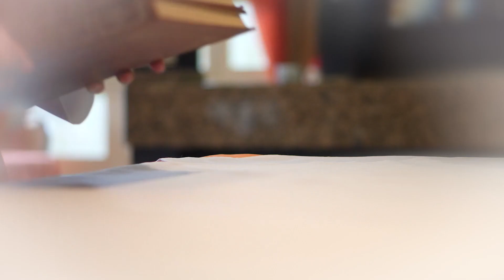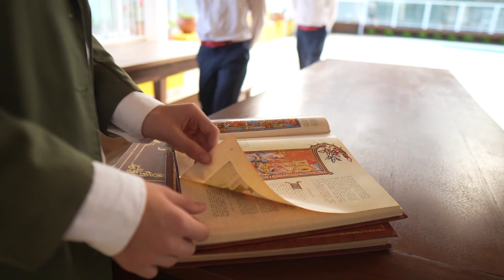1ºD - Festival de Curtas 2022